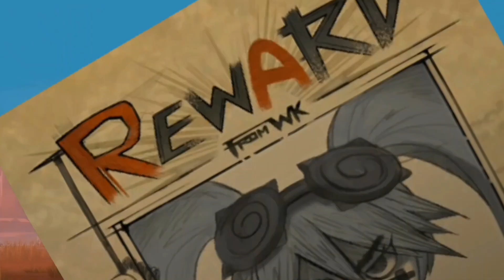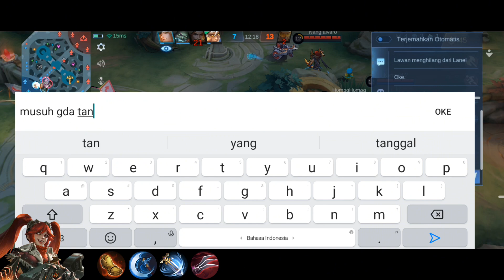KESEL SAMA TIM SENDIRI :) Kalo sampe kalah malu sama musuh yang draftpick nya kacau